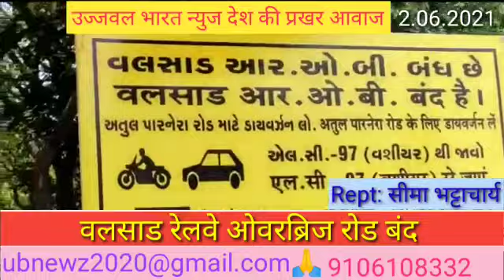वलसाड रेलवे ओवरब्रिज रोड बंद किया गया आज से लेकर २१ जून २०२१ तक।